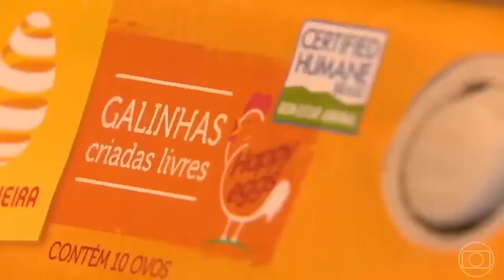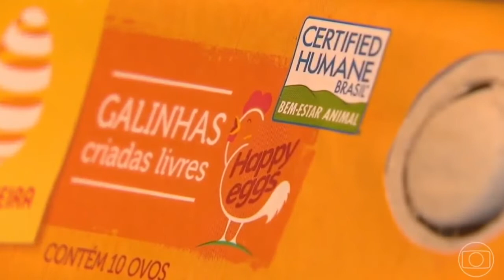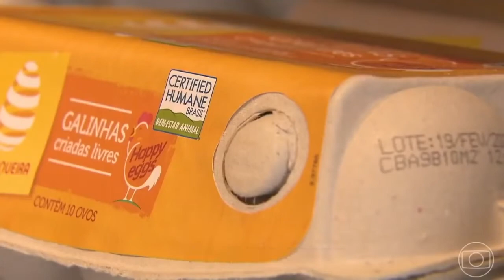Happy Eggs e Certified Humane - Globo Rural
A Happy Eggs Mantiqueira, que tem parte da sua produção certificada com o selo de bem-estar animal da Certified Humane, foi destaque na reportagem produzida pelo Globo Rural que passou no último domingo, 22/02/2022.

O diretor da Certified Humane na América Latina e na Ásia, Luiz Mazzon, participa da reportagem trazendo algumas informações sobre as normas de bem-estar animal para as galinhas poedeiras.

Assista ao vídeo completo e conheça um pouco mais sobre o cage free: sistema permite que galinhas sejam criadas soltas no galpão.